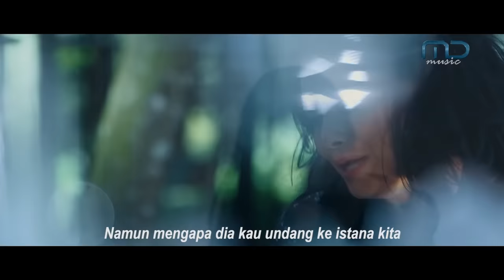Krisdayanti - Surga Yang Tak Dirindukan (Official Music Video) | OST. Surga Yang Tak Dirindukan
Official Music Video from Krisdayanti - Surga Yang Tak Dirindukan for OST. Surga Yang Tak Dirindukan

Composer: Melly Goeslaw & Anto Hoed
Production: MD Music

Aktifkan RBT OST "Surga Yang Tak Dirindukan"
• Telkomsel : ketik MDM7 kirim ke 1212
• Indosat : ketik MDM07 kirim ke 808                                                                                                                                    • XL/Axis : ketik MDM7 kirim ke 1818

MD Music is a music company from Jakarta, Indonesia. This company is a record company which is a subsidiary of MD Entertainment. MD Music producing all the Original Soundtrack from MD Entertainment film.